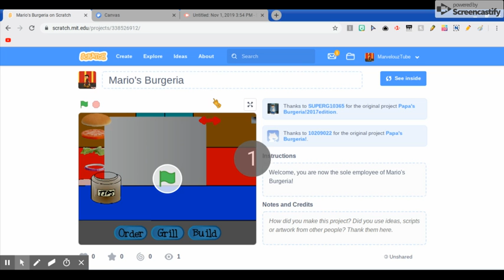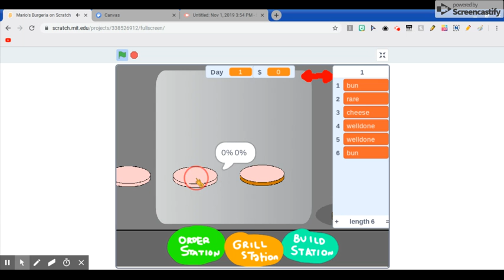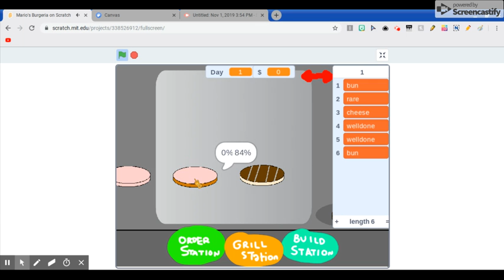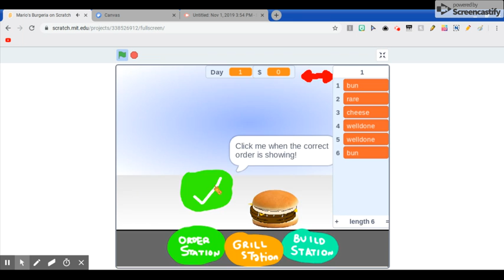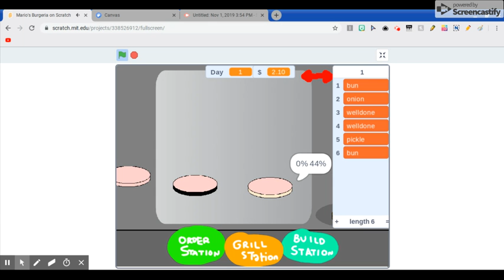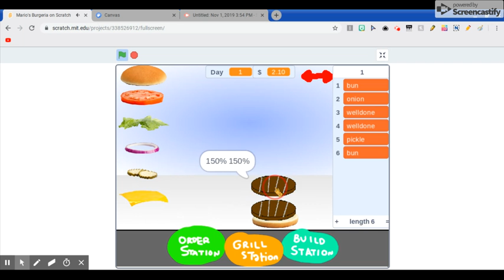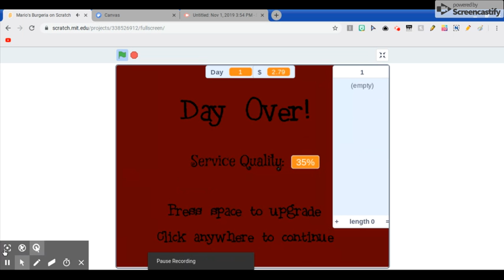Mario's Burgeria Gameplay